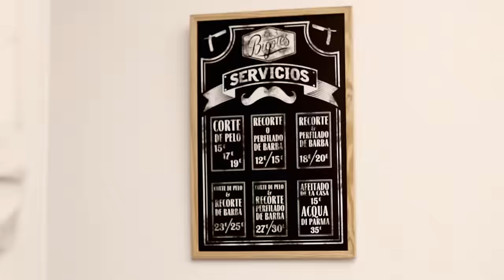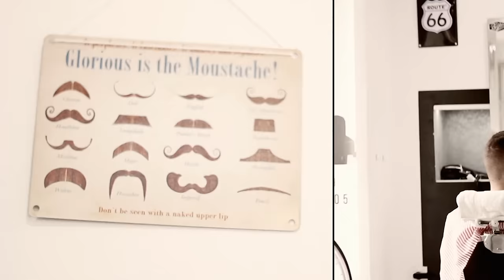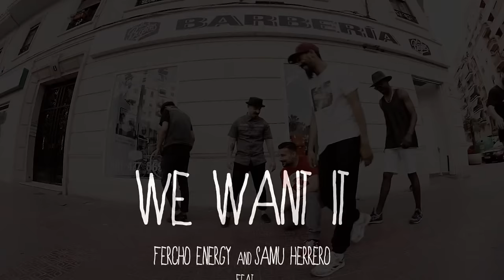Fercho Energy, Samu Herrero Feat. Christina Suey - We Want It (Official Video)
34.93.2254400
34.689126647